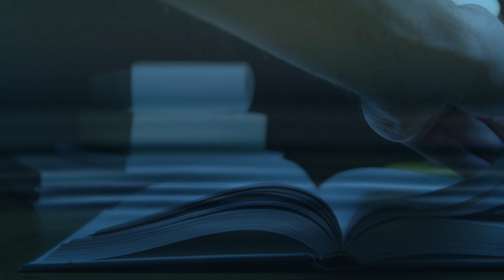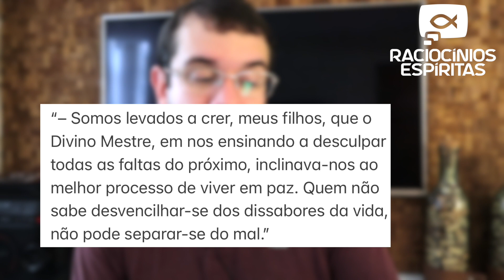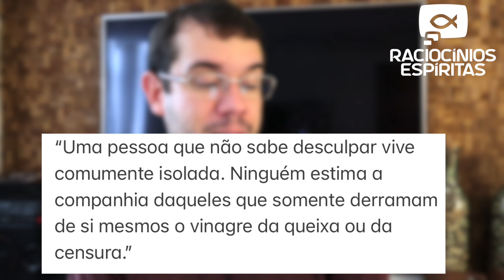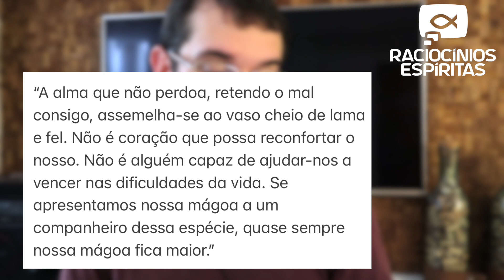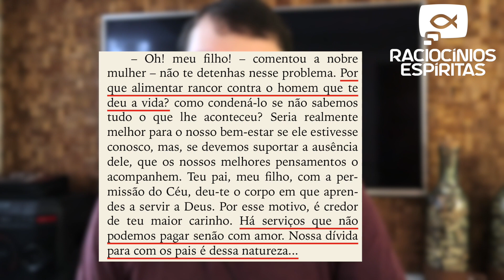Entre a Terra e o Céu | 6. Num Lar Cristão